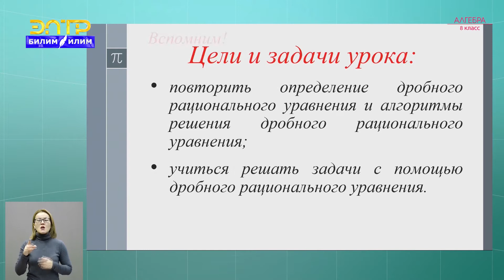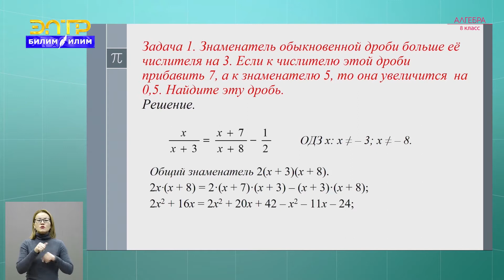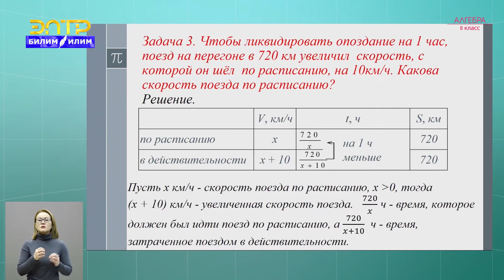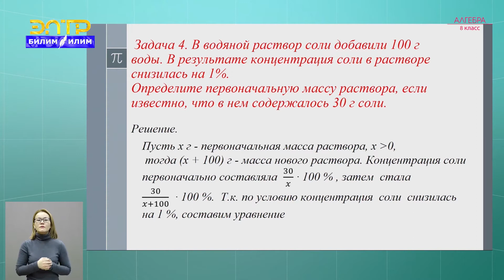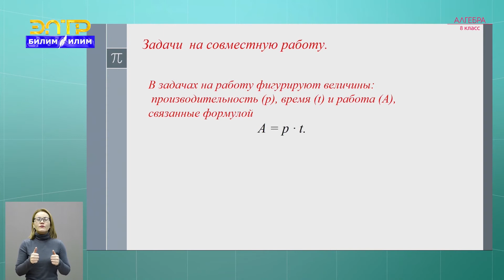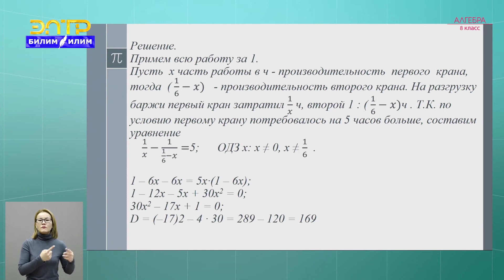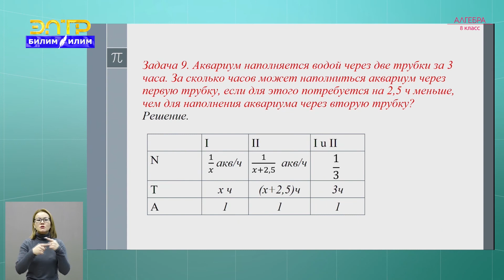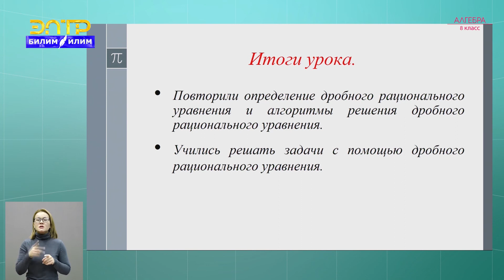8-класс | Алгебра | Решение задач с помощью рациональных уравнений